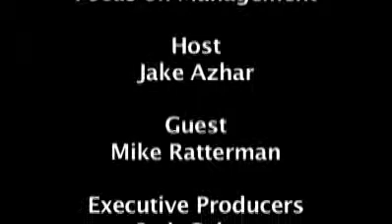Focus on Management: Jake Azhar (Part 5)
Jake Azhar, of Hollywood Management Company, opens up about the world of talent management in an exclusive interview with the VCN.

Host: Jake Azhar

Guest: Mike Ratterman